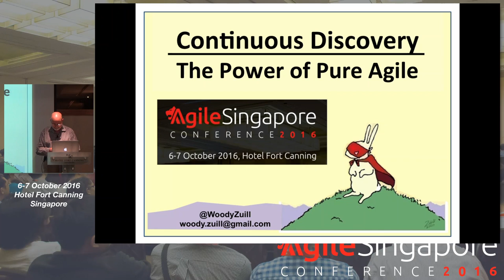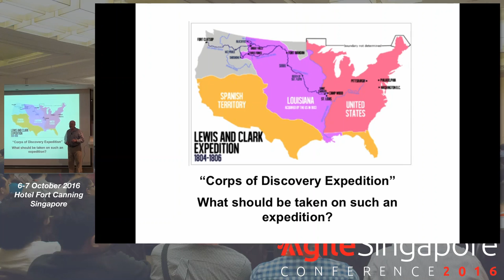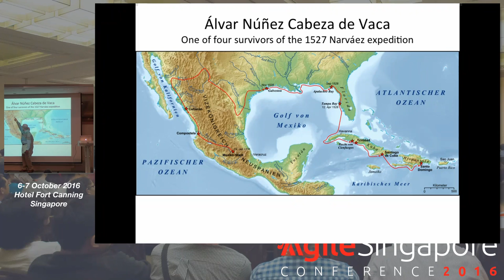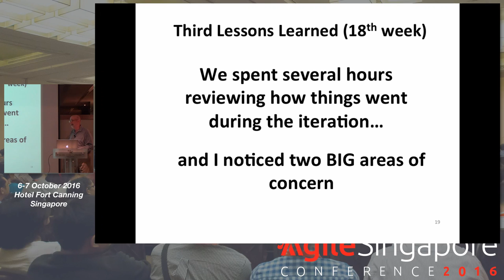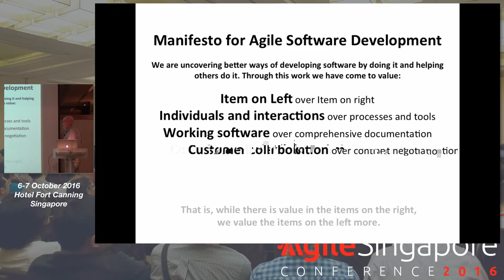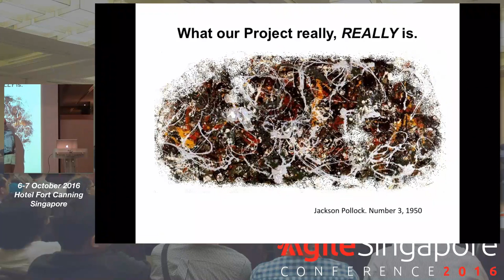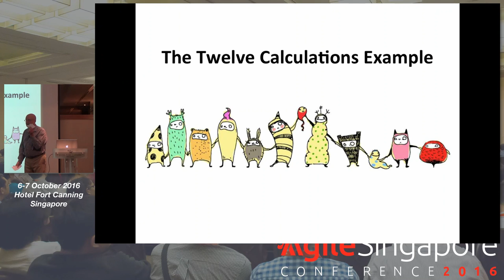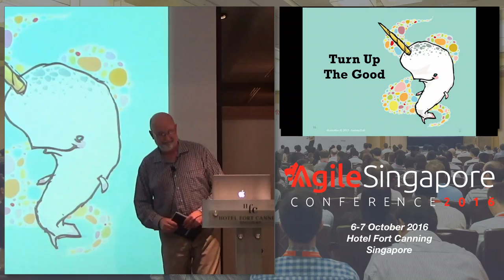Continuous Discovery: The Power of Pure Agile - Agile Singapore Conference 2016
Speaker: Woody Zuill (@WoodyZuill), Agile Guide, Trainer, Developer @ Zuill Development

The strength of Agile lies in the simplicity and clarity of the Values and Principles expressed in the Agile Manifesto. It can empower the people doing software development in any organization, and enable us to make rapid strides to the "land of better".

Software development is an activity of discovery. We must take action to reveal the reality of the problem at hand, the elements of the solution, and to reveal the work that is needed to design and create the software required. This is the process of discovery.

As leaders, activators, and influencers of change in the companies we work with, it's up to us to understand the philosophy of Agile and how it embraces and empowers the process of discovery.

I'll share my thinking about "Pure Agile", and how I use it in my daily work to enhance Continuous Discovery, Learning, and Growth in the teams and companies I work with. Let's explore together and discover the path to the future we want to create.

Woody Zuill is an independent Agile Guide and Coach and has been programming computers for 30+ years. He is a pioneer of the Mob Programming approach to teamwork in software development, and is considered one of the founders of the "NoEstimates" discussion on Twitter. His passion is to work with teams to create an environment where everyone of us can excel in our work and in their lives.